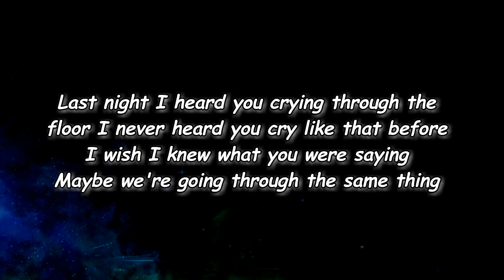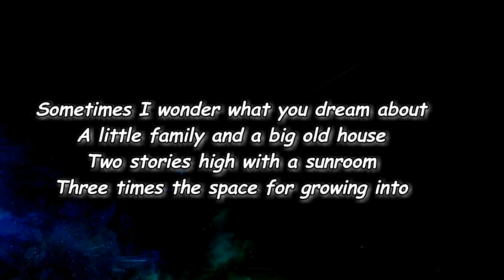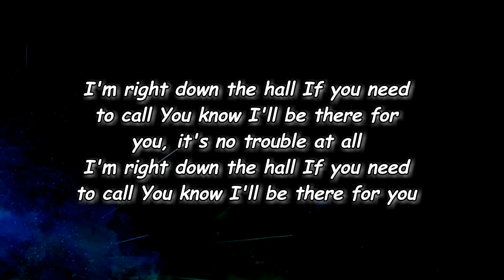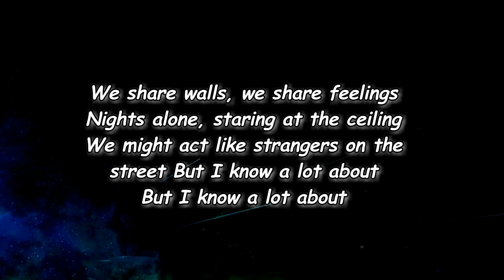Tenille Townes - Shared Walls (Lyrics)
Shared Walls Lyrics:

[Verse 1: Tenille Townes]
Last night I heard you crying through the floor
I never heard you cry like that before
I wish I knew what you were saying
Maybe we're going through the same thing
I'm sure you heard me singing songs at night
I swear I heard you sing along one time
Yeah, wehn we're not much for conversation
But you always get my mail when I am on vacation

[Pre-Chorus: Tenille Townes]
Apartment living, what a life
These little boxes stacked up high

[Chorus: Tenille Townes]
We share walls, we share feelings
Nights alone, staring at the ceiling
We might act like strangers on the street
But I know a lot about you
You know a lot about me
Shared walls
Yeah, shared walls

[Verse 2: BRELAND]
Sometimes I wonder what you dream about
A little family and a big old house
Two stories high with a sunroom
Three times the space for growing into

[Pre-Chorus: Tenille Townes & BRELAND]
Sometimes I want something that's mine

[Chorus: Tenille Townes, with BRELAND]
Shared walls

[Bridge: Tenille Townes, BRELAND, Both]
I'm right down the hall
If you need to call
You know I'll be there for you, it's no trouble at all
You know I'll be there for you

Shared walls

[Outro: Tenille Townes & BRELAND]
Shared walls, shared feelings
Shared hurt, shared healing
Shared walls